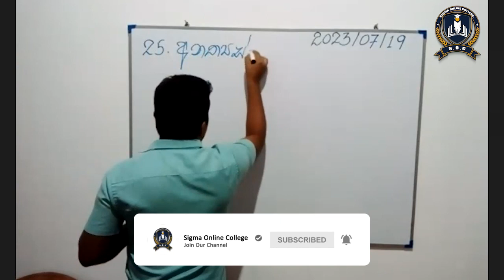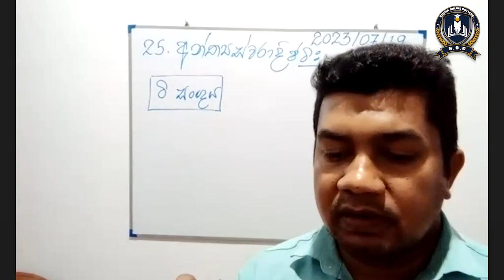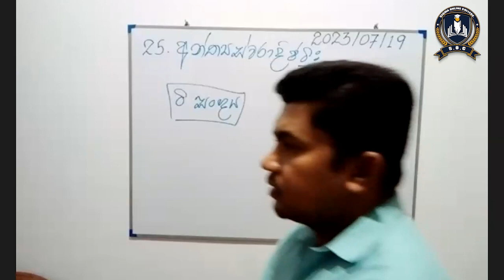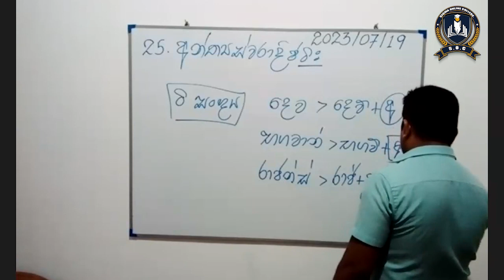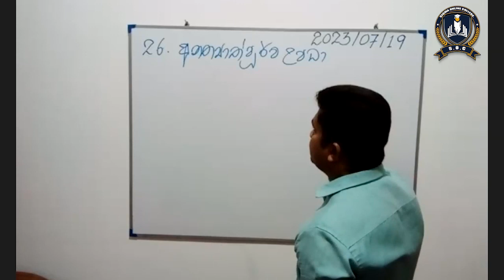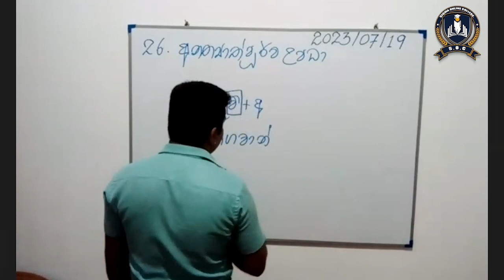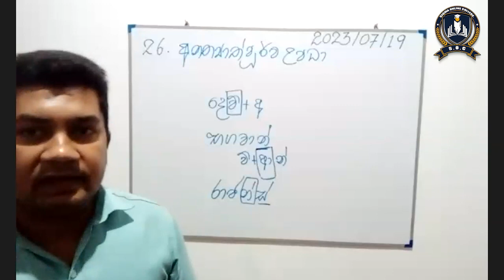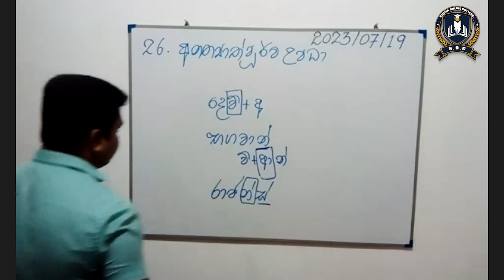Pracheena Praramba |සාරස්වත ව්‍යාකරණ 25 26 සූත්‍ර| Royal Pandith Sanjeewa Herath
උසස් පෙළ සදහා - බුද්ධ ධර්මය - පාලි -  සංස්කෘත - පොදු පරික්ෂණය - සාමන්‍ය ඉංග්‍රීසී
ප්‍රාචීන ප්‍රාරම්භ - ප්‍රාචීන මධ්‍යම පංතිය